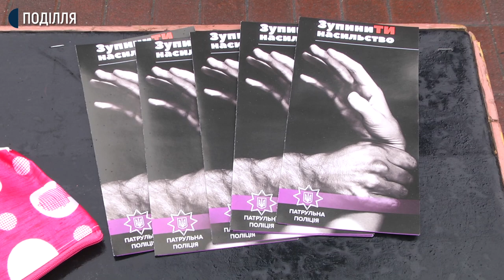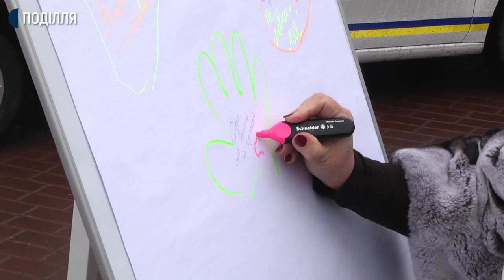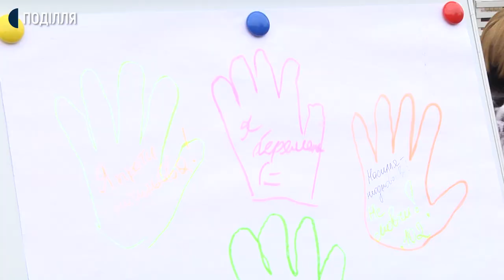Вперше у Хмельницькому провели флешмоб «Дій проти насильства»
Вперше у Хмельницькому провели флешмоб «Дій проти насильства». Захід відбувався в рамках Всеукраїнської акції «16 днів проти насильства», каже начальниця сектору комунікації головного управління нацполіції області Інна Глега. За її словами, мета акції – привернути увагу громадськості до питання подолання домашнього насильства.